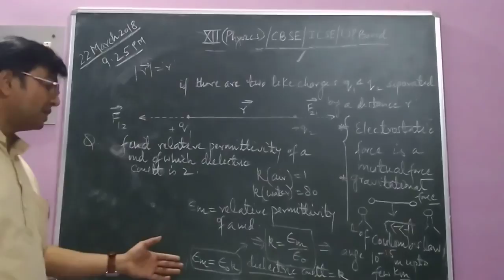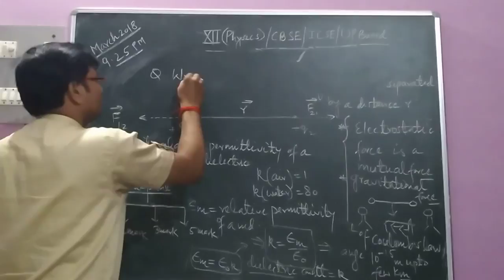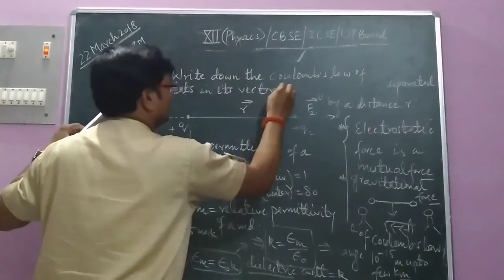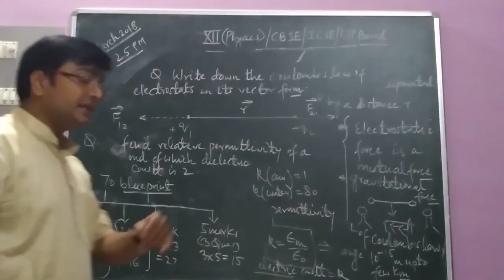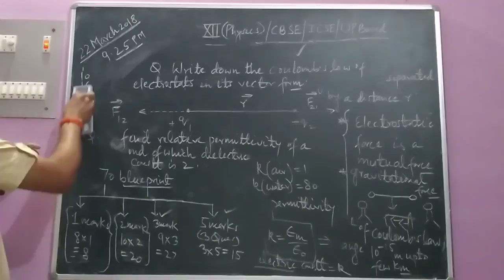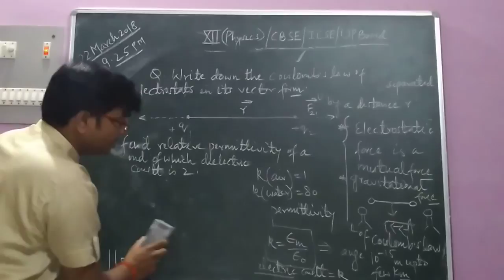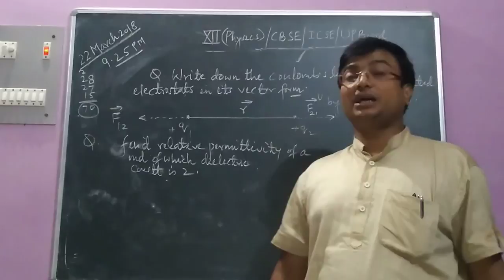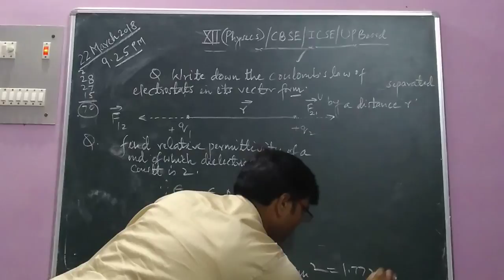Coulomb's law/discussion,part-2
12th physics/CBSE/ICSE/UP